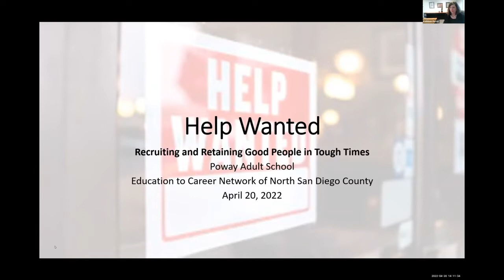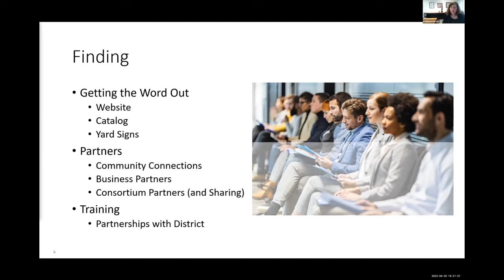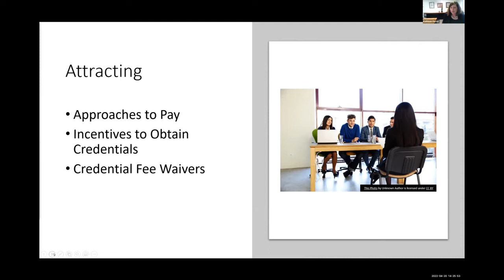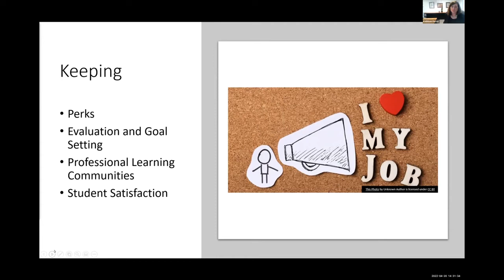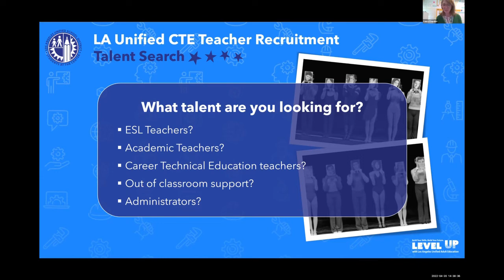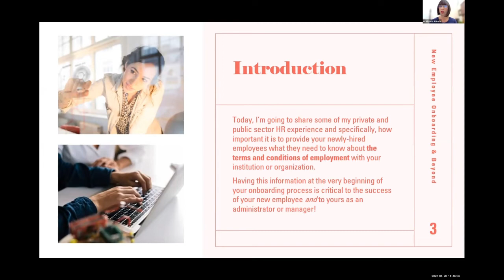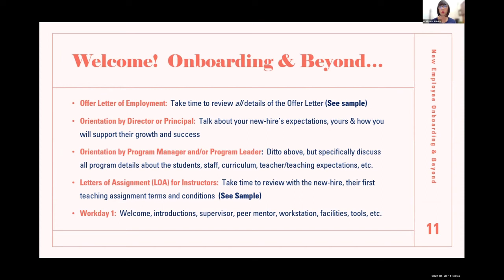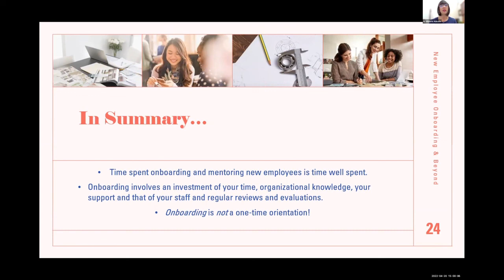Admin Forum - Help Wanted: Recruiting and Retaining Good People in Tough Times, April 20, 2022